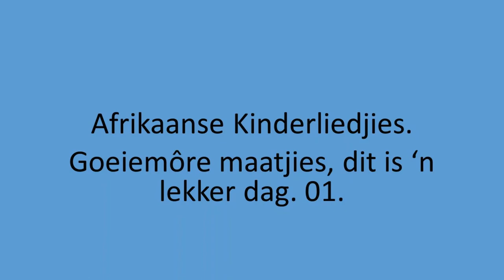Afrikaanse Kinderliedjies - Goeiemore maatjies, dit is 'n lekker dag. 01.